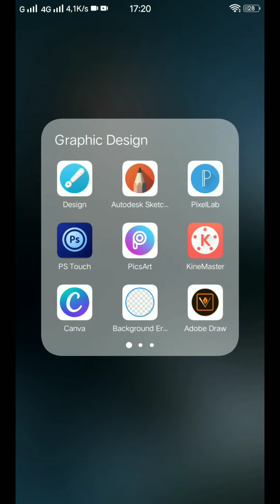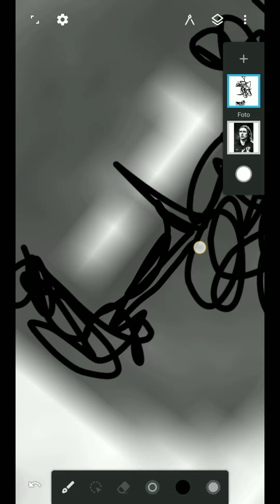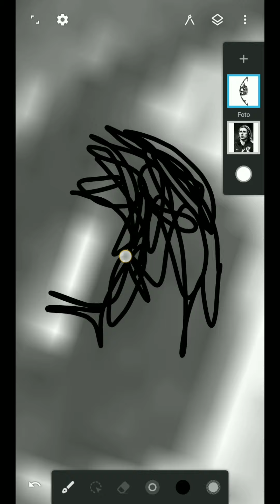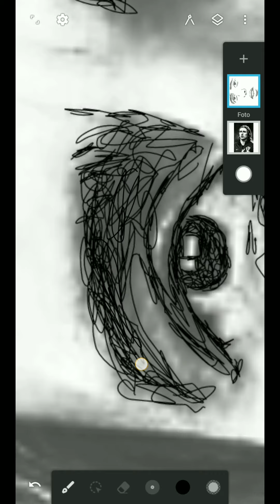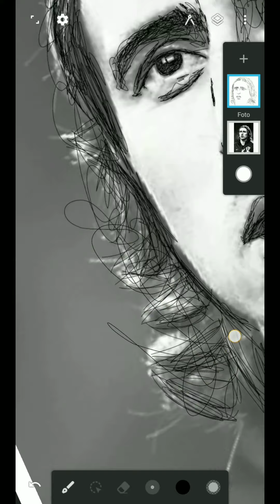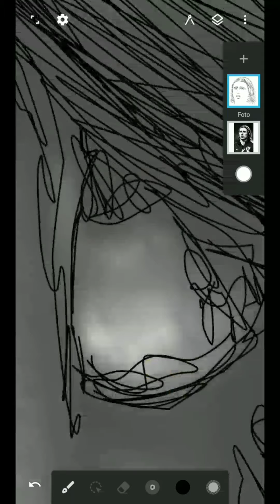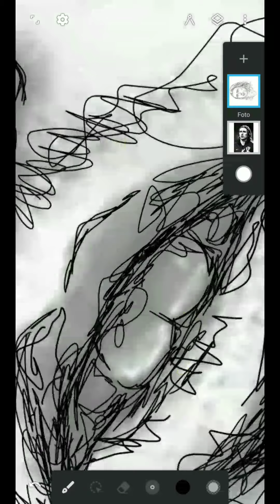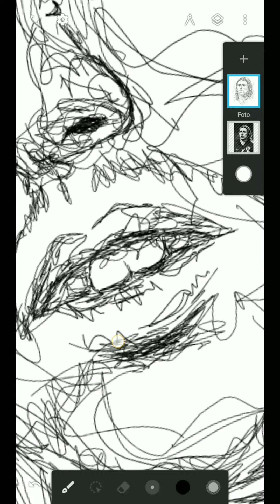Cara membuat scribble art di infinite design | Eps.01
Kali ini saya membuat scribble art menggunakan salah satu aplikasi android berbasis vector, yaitu infinite design.

Keunggulan dari aplikasi berbasis vector ini hasil gambarnya yg walaupun dizoom berkali-kali lipat tidak akan pecah, berbeda dengan aplikasi berbasis bitmap.

Semoga video tutorial ini bermanfaat, selamat mencoba.

Salam satu layer!